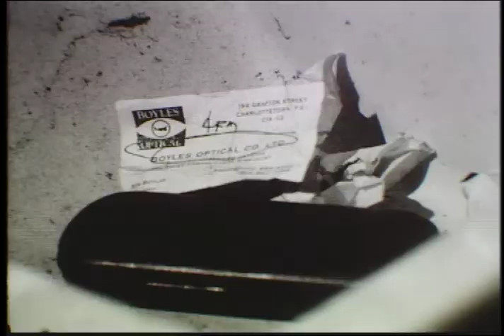Boyles Optical TV Commercial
Posted with the kind permission of Moses Media. This ad aired on the CBC in Prince Edward Island in the mid-1990s.